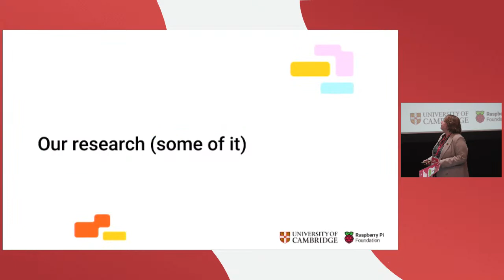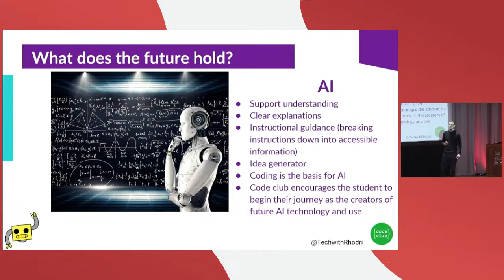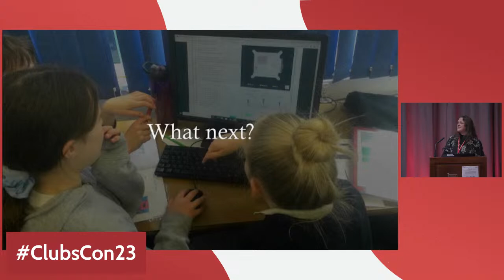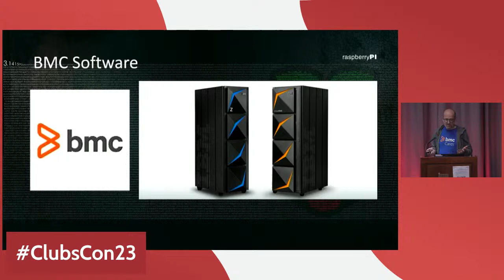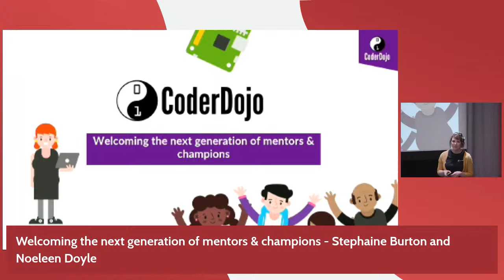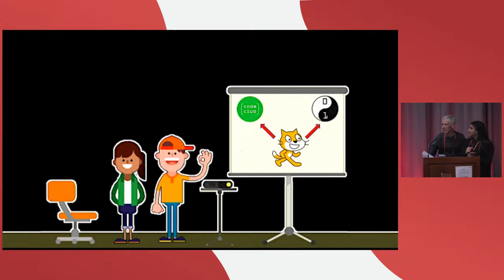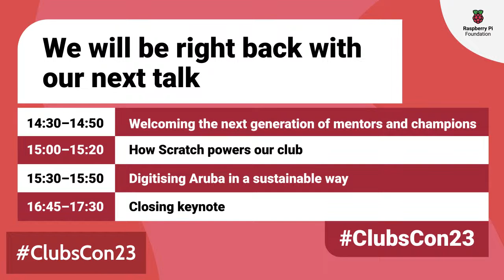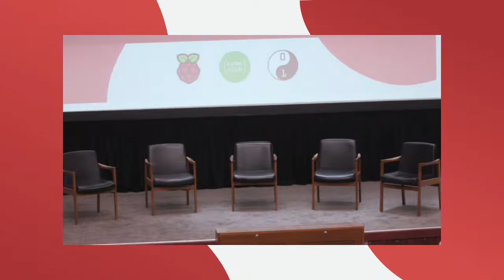Clubs Conference: Live from the main stage | 25 March 2023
Learn alongside volunteers and educators involved in CoderDojo and Code Club by joining our livestream from the Clubs Conference on Saturday 25 March 2023.

Explore the innovative ways volunteers and educators are supporting young people to create with technology.

00:00 Welcome (Zoë Kinstone, Raspberry Pi Foundation)
2:10 How can computing education research help me run my club? (Jane Waite, Raspberry Pi Foundation)
26:20 It's not just coding (Fiona Lindsay, Code Club leader)
55:32 How can assistive technology benefit your club? (Rhodri Smith, Code Club leader)
1:26:12 Our club's success and approach (Tim Duffey, West Sound CoderDojo, USA)
1:56:55 Code Club and Astro Pi: Success for a whole-school approach (Sophie Hudson, Code Club leader)
3:00:36 Everything you need to know about Coolest Projects (Helen Gardner, Raspberry Pi Foundation)
3:27:48 Company translation volunteering event: Blowing raspberries or speaking in tongues? (Marcus Davage, Code Club & translation volunteer)
5:27:17 Welcoming the next generation of mentors & champions (Steph Burton, Raspberry Pi Foundation)
5:55:05 How Scratch powers our Dojo (David Morley, CoderDojo at Royal Museums Greenwich, UK)
6:26:22 Digitising Aruba in a sustainable way (Bruce Harms, AruCoderDojo)
7:51:00 Closing panel conversation

**Livestream schedule**
Please note that all times given are Coordinated Universal Time (UTC).

09:00–09:30 How can computing education research help me run my club?
Jane Waite, Raspberry Pi Computing Education Research Centre

09:30–10:00 It's not just coding
Fiona Lindsay, Code Club

10:00–10:30 How can assistive technology benefit your club?
Rhodri Smith, Code Club

10:30–11:00 Our club's success and approach
Doña Keating, CoderDojo

11:00–11:30 Code Club and Astro Pi: Success for a whole school approach
Sophie Hudson, Code Club

BREAK

12:00–12:30 Everything you need to know about Coolest Projects
Helen Gardner, Raspberry Pi Foundation

12:30–13:00 Community translation event: Blowing raspberries or speaking in tongues?
Marcus Davage, BMC Software Ltd

BREAK

14:30–15:00 Welcoming the next generation of mentors & champions
John McAtominey, Raspberry Pi Foundation

15:00–15:30 How Scratch powers our Dojo
David Morley, Royal Museums Greenwich

15:30–16:00 Digitising Aruba in a sustainable way
Bruce Harms, CoderDojo

BREAK

16:45–17:30 Closing keynote.